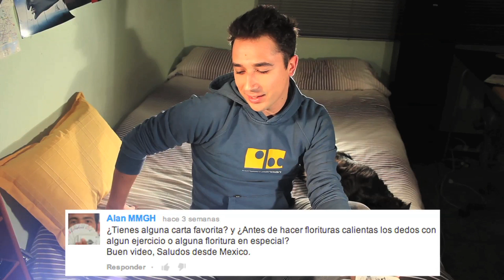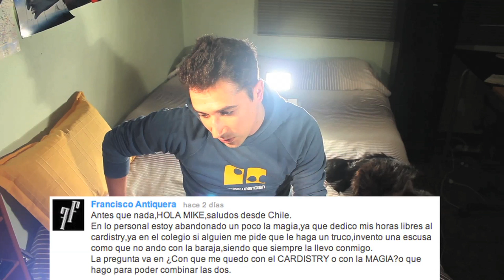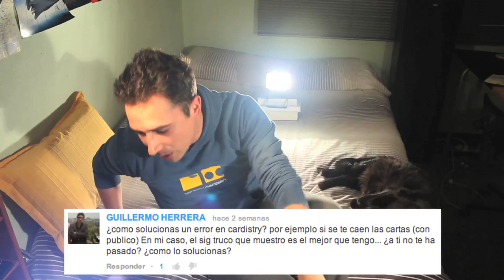Trucos de Magia y Cardistry: PREGUNTAMIKE#3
¿Charlamos sobre Magia y Cardistry? ;) Ponte cómodo y prepárate para pasar un rato charlando de trucos de magia, cardistry y... lo que venga! Si quieres preguntar algo para el siguiente PREGUNTAMIKE, déjalo en los comentarios de este video!!

Encuéntrame en Twitter, Facebook e Instagram!

Hasta pronto!!